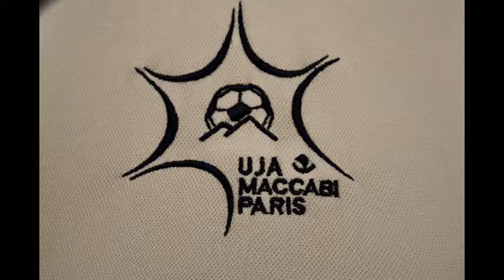FCMA CFA2 VS UJA-MACCABI AU STADE KARMAN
FCMA